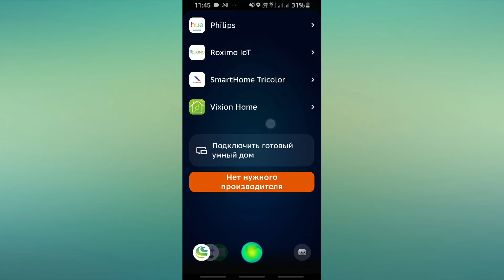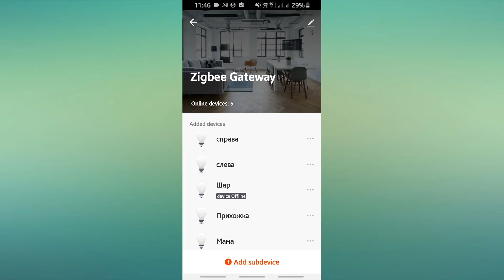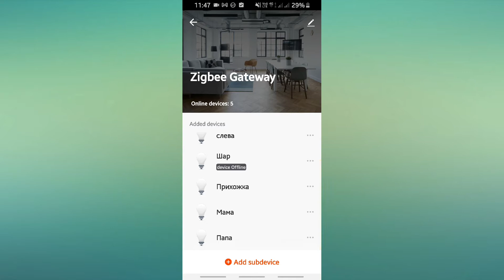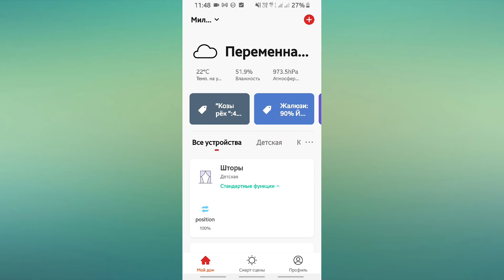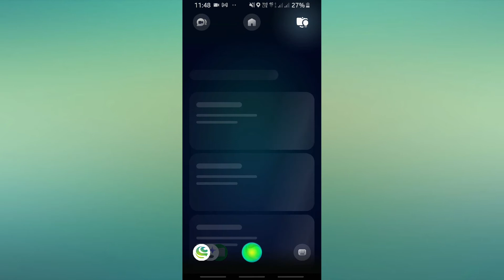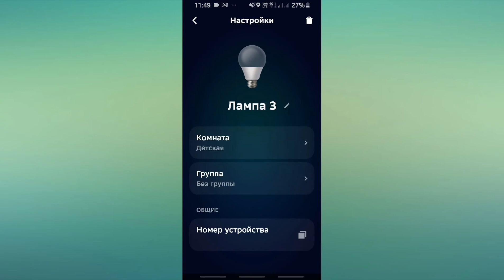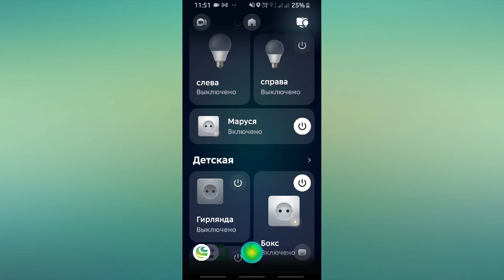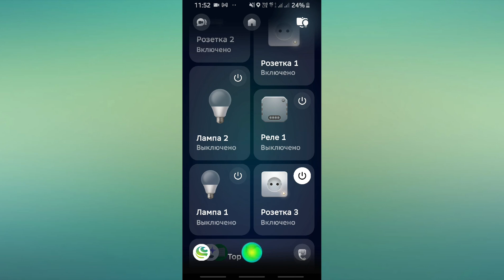Салют теперь работает с Tuya, Digma, Yeelight